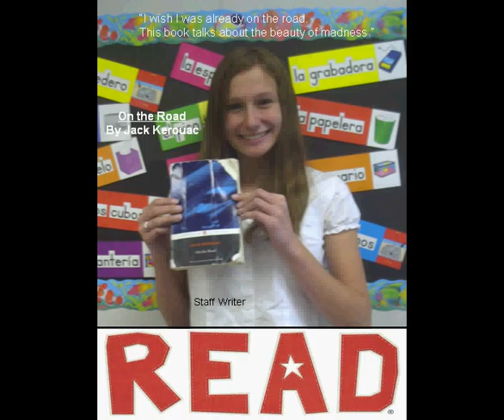READ Posters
Created by Regina Powers for LIBR 295